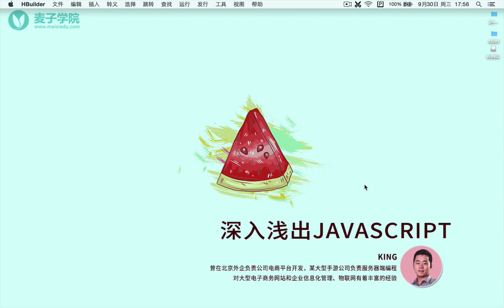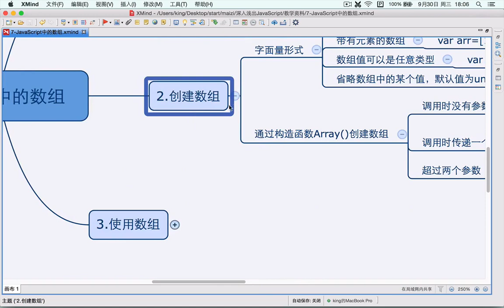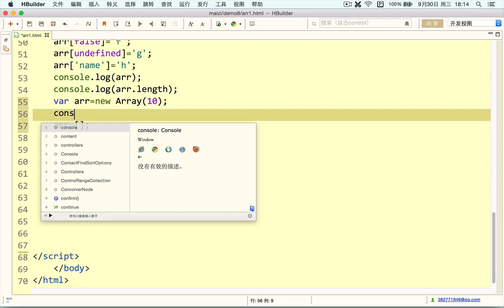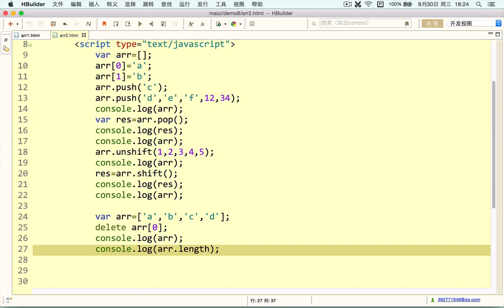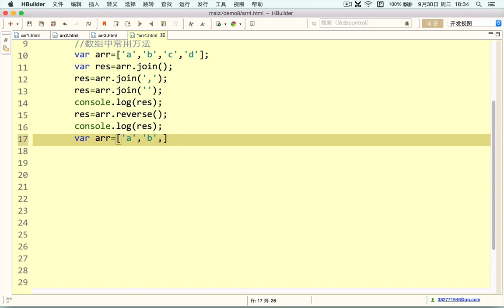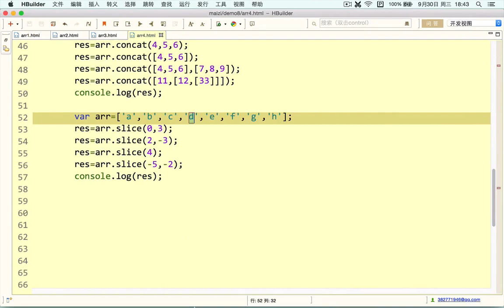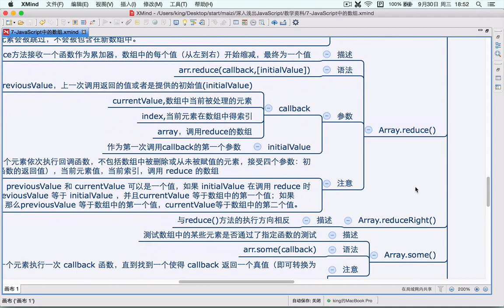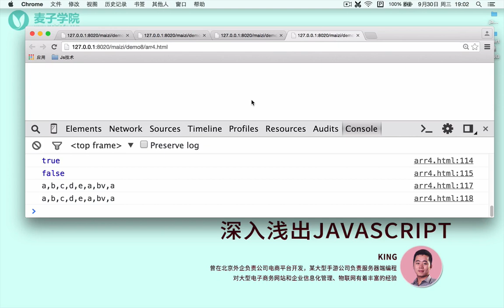Javascript初步 26 JavaScript中的数组对象